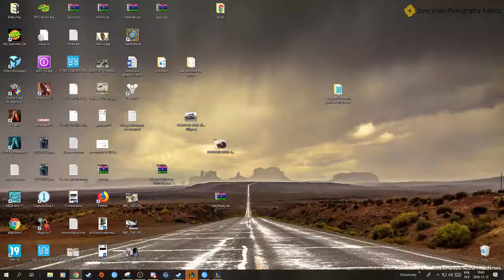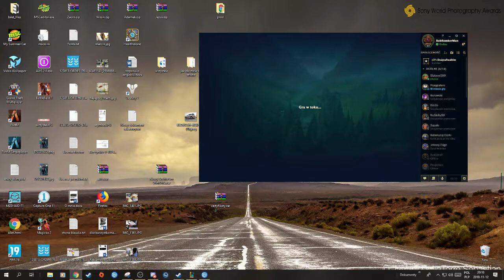LOL #83 Chujnia z grzybnią